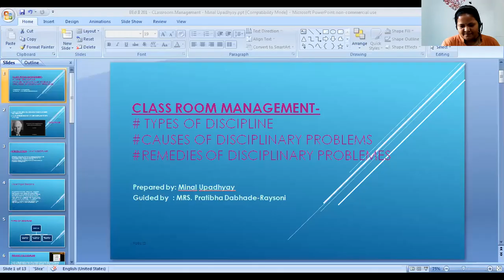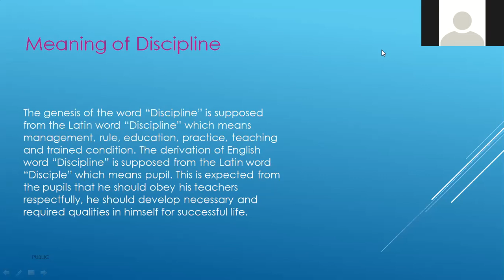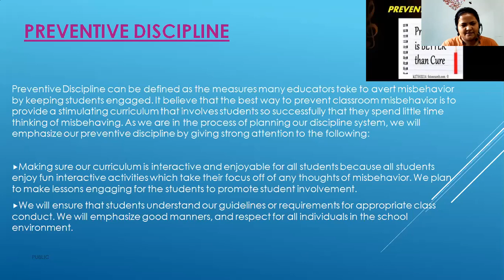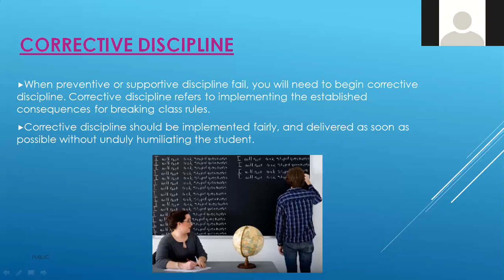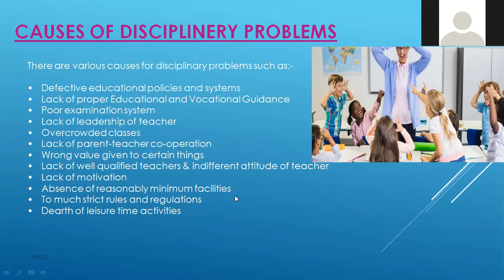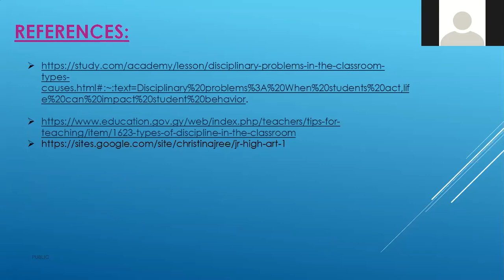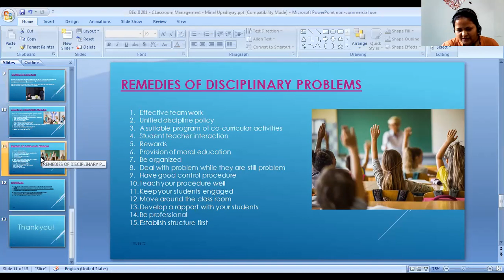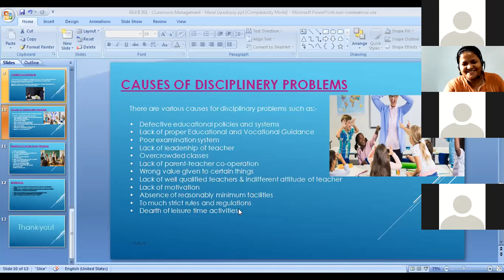Discipline - Types, Causes and Remedies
Discipline is the biggest problem in each educational institution. The nature of disciplinary problems is different at different levels of education. This video explains Discipline - Types, Causes, and Remedies. This video is a seminar conducted by student-teacher Minal Upadhyay.